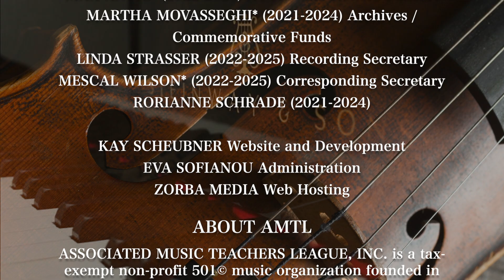2024 NYYPP CONTRIBUTORS